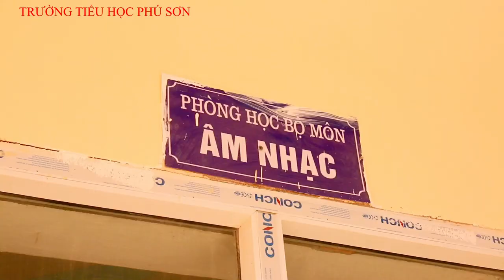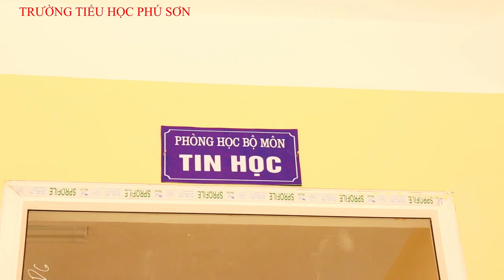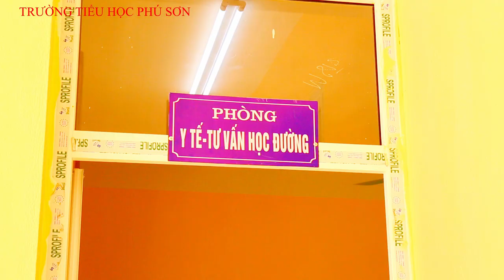TRƯỜNG TIỂU HỌC PHÚ SƠN- THỊ XÃ NGHI SƠN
THỊ XÃ NGHI SƠN - THANH HÓA